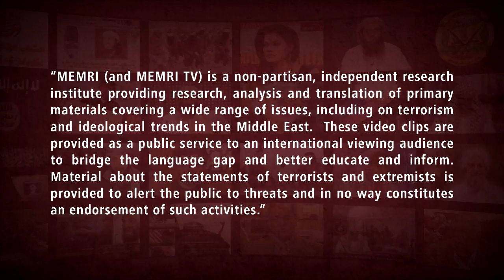British-Palestinian Human Rights Activist: I Avoid Going to the Mosque Mainly because of Incitement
British-Palestinian human rights activist Ahlam Akram appeared on a Hewar TV show, where she said that the mosque plays a negative role in promoting acceptance of the other. "I have stopped going to the mosque," she said. "Why? The one main reason is the culture of incitement." Akram further said that "if we believe in the values of democracy, we should abide by the British laws, [which] guarantee justice, equality, and freedom." The show aired on March 10.